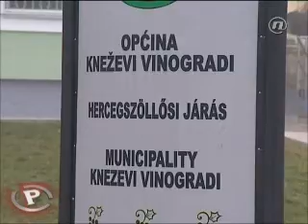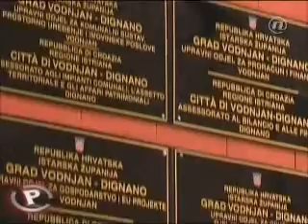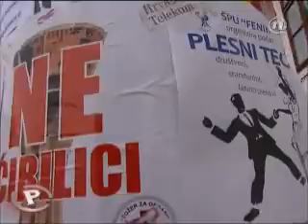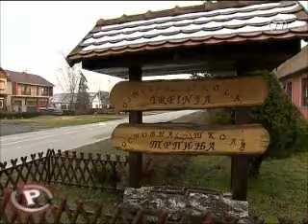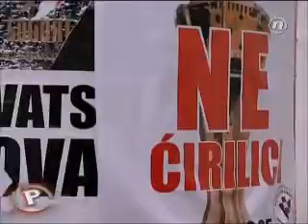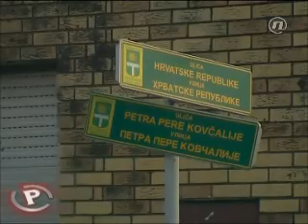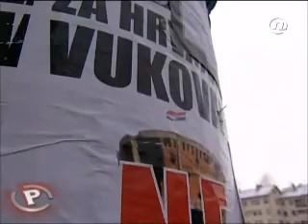Provjereno četvrtak 31 01 2013 g